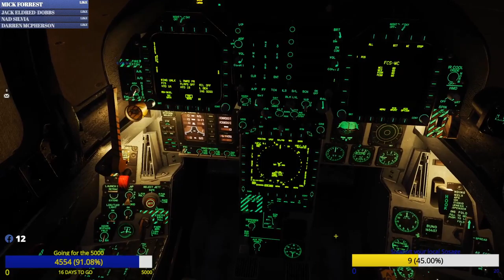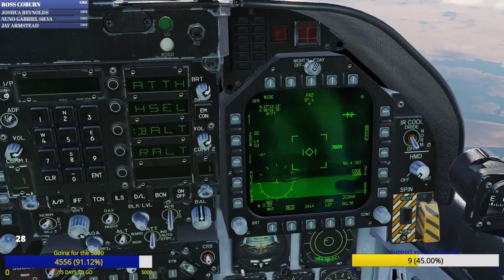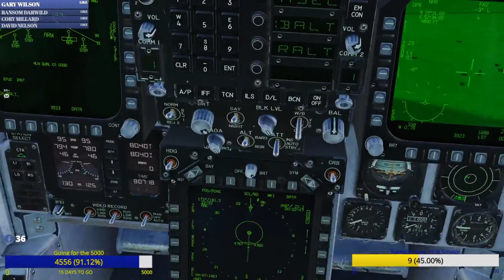DCS World Operation Shiraz Mission Night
Friday Night Flight Nights stream. Carrier Ops over Iran/Persian Gulf.